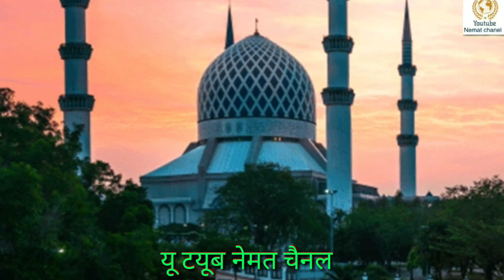Locdown, से पहले बहुत मसरूफ रहते थे हवाओं पर हुकूमत थी, अब ज़िम्मेदार कौन ?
आप इस चैनल पर नात शरीफ, तक़रीर, मनक़बत,
रुबाई, हिकायतें, मुकालमा,
दुआऐं,वज़ाऐफ़,   अमलियात,

काला जादू की अलामात, लाइलाज बीमारी पहाड़ से बड़ी परेशानी का आसान हल,
दुआ तावीज़ करना या करवाना हराम है या जाइज़,

ग़लत फ़हमियां उनकी इसलाह, कुर्बानी के मसाऐल,
रमज़ान शरीफ़ के मसाऐल, शबे कद्र की इबादत और उसकी फ़ज़ीलत, सुन्नी जंत्री कैलेंडर नये साल का,
आमिलों के सीने का राज़, हर परेशानी से छुटकारा पाने की दुआ, दीनी मसाऐल,
शुक्रिया ।